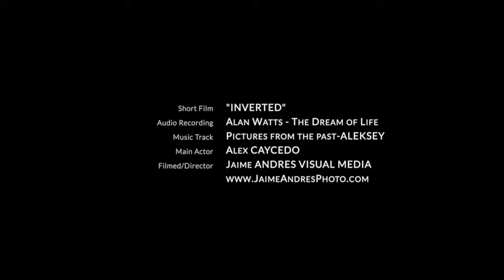Experimental Short Film: "INVERTED" filmed with Canon C70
Experimental Short Film "INVERTED" by Jaime Andres. Filmed and produced by Jaime Andres. Lead actor: Alex Caycedo.

Experimental style short film focused on the passing of time, dreams, and mental state. Interpretation is up to the viewer. This film was done using a Canon C70 cinema camera, in a run-and-gun style scenario. No crew and the people who have their face showed or uncovered agreed to be part of the film.

My goal is to grow as a professional photographer, filmmaker, and visual media content creator!

GEAR USED↓↓↓
Peak Design Aluminum Travel Tripod
Super wide angles on a super35 sensor (TOKINA ATX-i 11-16mm F2.8)
Best Canon lens in modern history (RF 15-35 F2.8)
Aerial Footage (DJI Mavic 2 Pro)
Best Mic ever (Rhode VideoMic NT)
Small Camera Mic (Rhode VideoMic Micro)
My Travel Camera Bag (Peak Design every day 20L)
My Professional Photography Carrying Kit (Pelican Case 1620 and Inserts)
Pelican Case PortaBrace divider